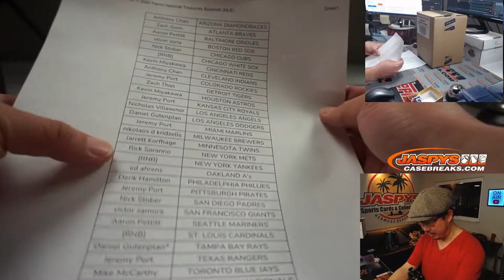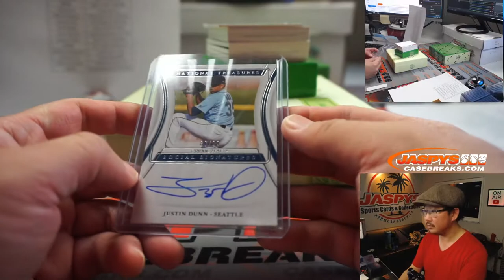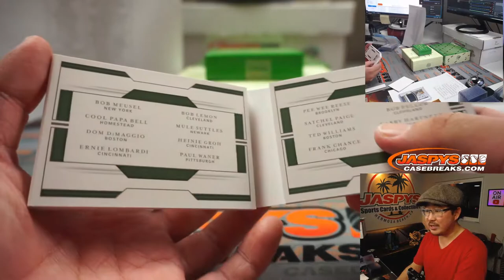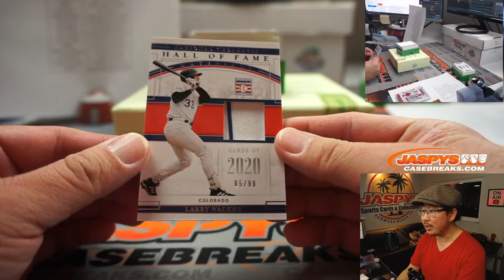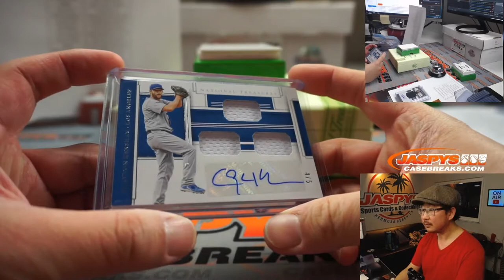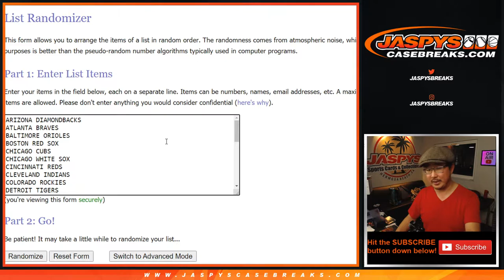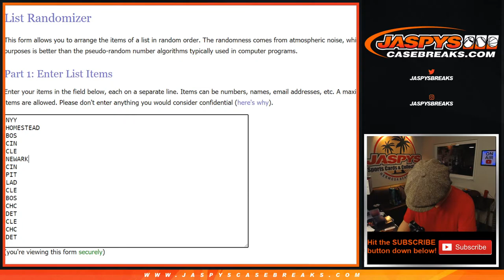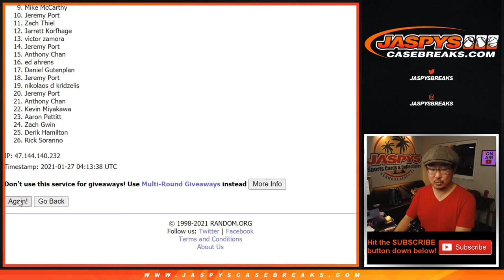Tu, 01.26.21 // 2Box PYT #1 // 2020 Panini National Treasures Baseball (MLB)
* Spot #4, #5 and #6 also get $50.00 of break credit.